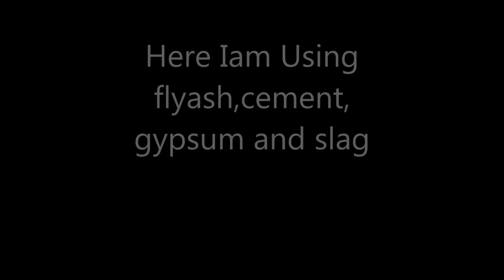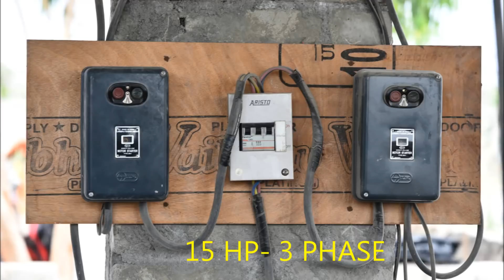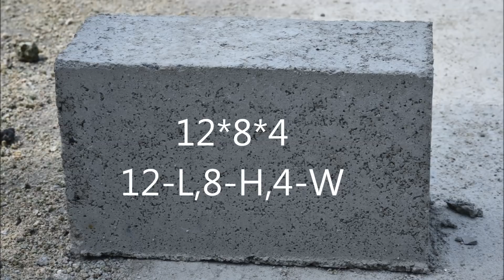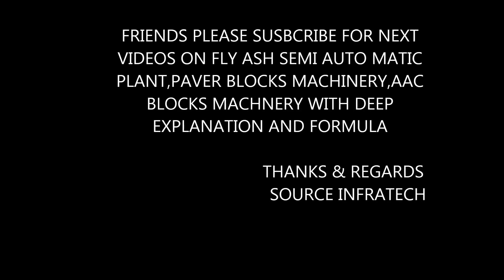fly ash bricks making machine price in india,, plant ,video,red brick comparison,project cost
properties of fal-g bricks

compressive strength achievable - 60-250 kg/cm sq.

water absorption - 05-12%

density - 1.5 gms/cc

co-efficient of softening(depending up on water consistency factory)
unlike the conventional clay bricks have high affinity to cement mortar through it has smooth
surface,due to the crystal growth between fly ash bricks  and the cement mortar the joints will become
stronger and in due of time it will become monolithic the strength will be consistent.